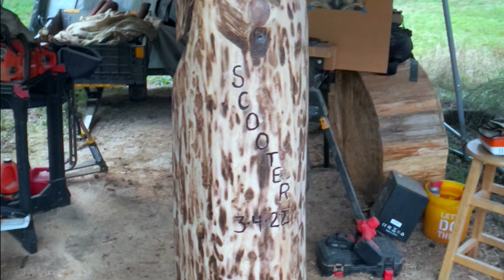Chainsaw carving “Scooter” the Great horned owl!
Great story in the Whidbey News Times about this couple that rescued an owl.  They grew pretty fond of the bird while nursing it back to health and even gave it the name Scooter.  On 3-4-22 they released it back to the wild after a full recovery and they never saw him again. Jim had come up with an idea to surprise his wife with a carving and we pulled it off.  I surprised Linda with a new version of Scooter.  Enjoy!